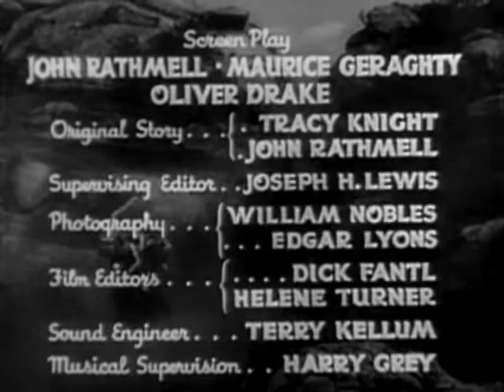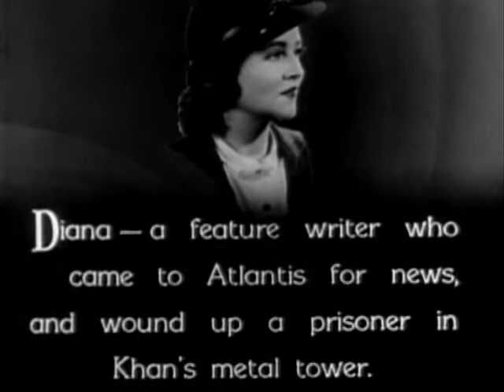Arena of Death (1936) - Undersea Kingdom